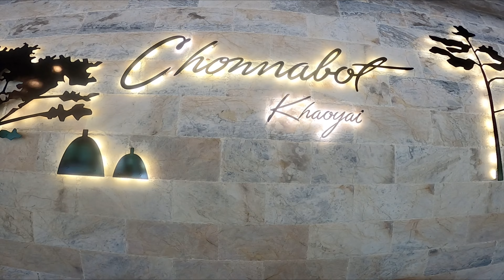นำเหนอ @ชนบทคาเฟ่ เขาใหญ่ ถูกใจคนรักตะบองเพชรที่สุด | It’s Bow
“ ชนบท เขาใหญ่ “เป็นที่พัก ร้านอาหารและคาเฟ่ มีพื้นที่กว้างขวางแวะมาทีไรรู้สึกสบายตาและได้ฮีลใจทุกครั้ง รอบๆร้านปกคลุมไปด้วยต้นไม้ใบหญ้าสีเขียวและโอบล้อมด้วยวิวภูเขา ลมพัดเย็นสบายเป็นเซฟโซนที่ดีเหมาะกับการพักผ่อนมากๆทุกคน ลองแวะมาดูนะ